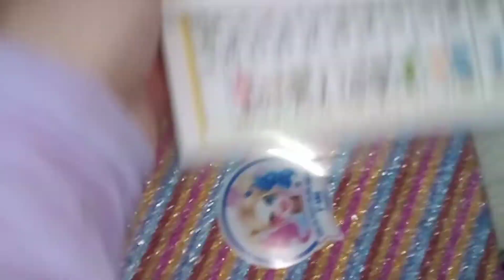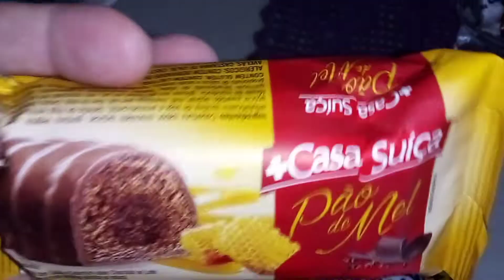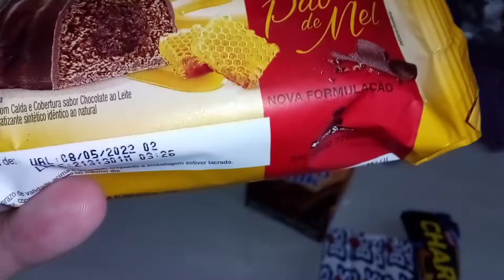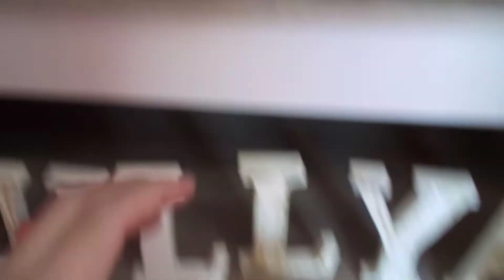ORGANIZAÇÃO DO APÊ • ROTINA REAL • ARRUMANDO A BOLSA DA ESCOLA.... Bruna Piasetzki ❤️